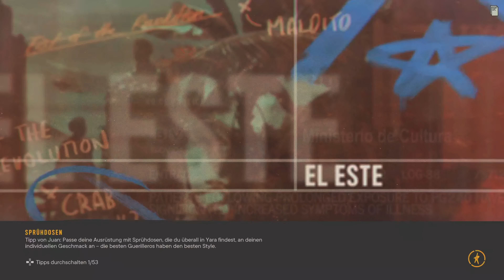4K / 120HZ / PLAYSTATION 5 / (echtes Gameplay): SO fantastisch sieht Far Cry 6 WIRKLICH aus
4K / 120HZ / PLAYSTATION 5 / (echtes Gameplay): SO fantastisch sieht Far Cry 6 WIRKLICH aus